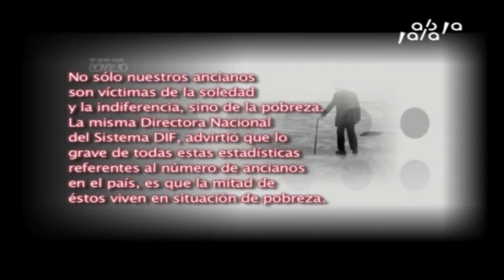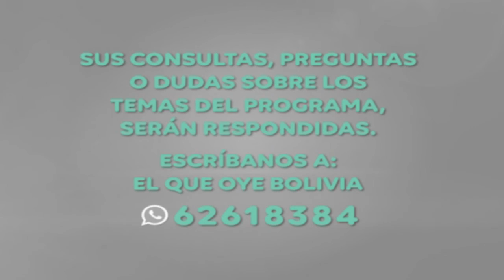La edad de oro y la depresión de los adultos - El Que Oye Consejo